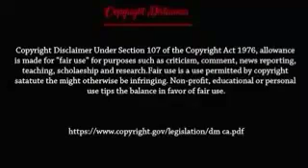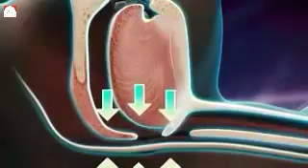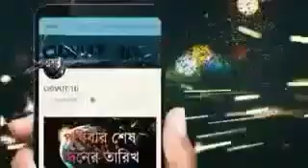What happens when we sleep? কি হয় আপনার সাথে যখন আপনি ঘুমান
কি হয় আপনার সাথে যখন আপনি ঘুমান,
things happens when we sleep

Special thanks to : ouvdut10